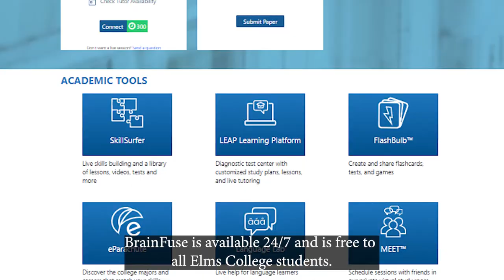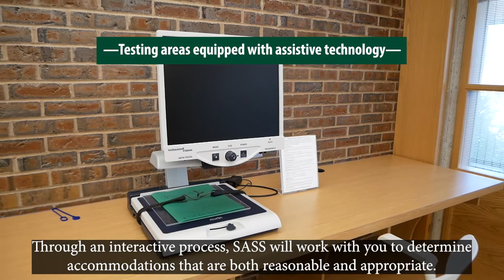Explore the Center for Student Success at Elms College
Located on the second floor of Alumnae Library, the Center for Student Success (CSS) is your hub for support services on campus. Students can access academic advising, tutoring, accommodations and support services, career services, international programs, experiential learning, and more, all in one convenient location.